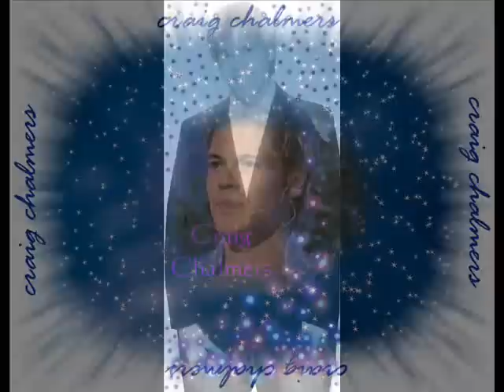Craig Chalmers Pictures x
Random Pictures Not Very Good Quality Sorry x